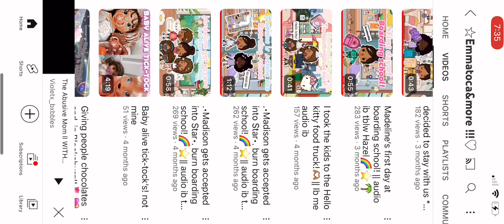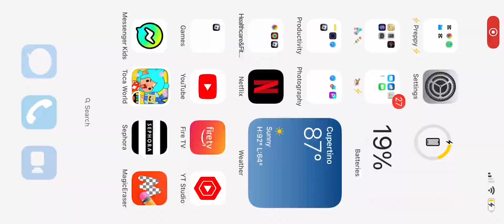Decorating the new apartment!🛍️😔🖐️||with voice 🔊